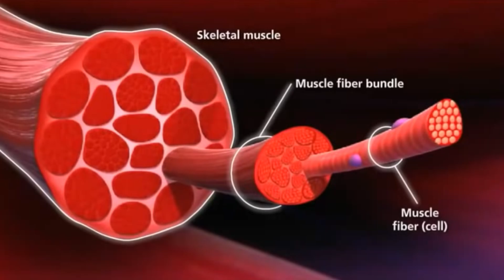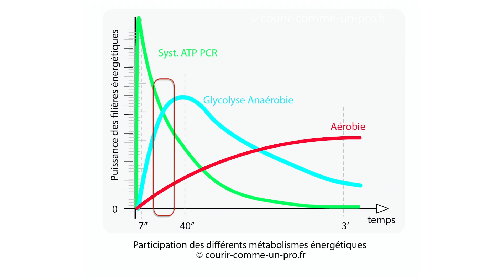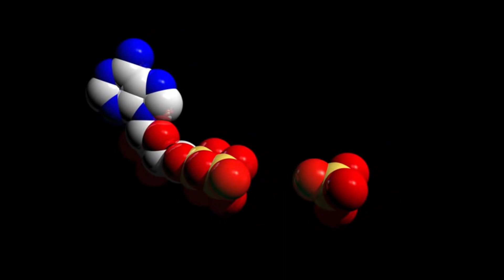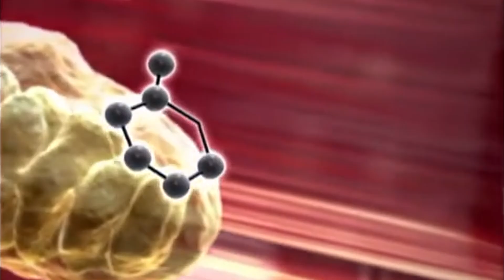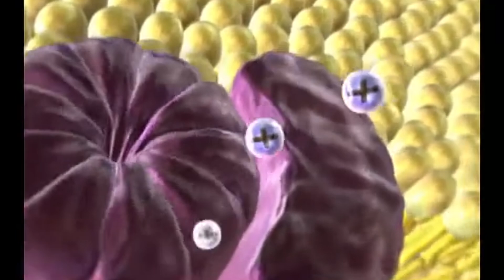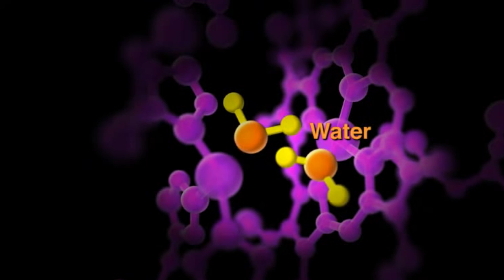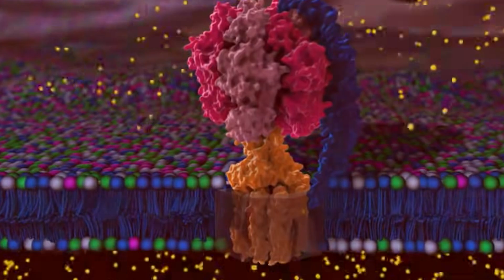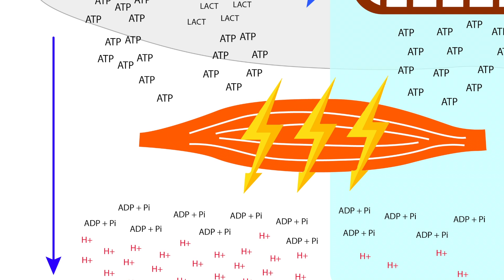L'Anaérobie Lactique, c'est quoi ? [et pourquoi on ne doit plus parler d'acide lactique]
Plus de conseils ? Vous êtes libre de recevoir gratuitement mon guide « 20 clés pour réussir votre course » en cliquant

Dans cette vidéo, je vous explique pourquoi il ne faut PLUS JAMAIS parler d'acide lactique quand on parle de physiologie de l'effort, mais de LACTATE. Et j'en profite pour faire un point sur le fonctionnement des différents métabolismes énergétiques.

► Time code

00:00 Introduction
00:55 Les filières énergétiques (métabolismes)
02:42 Métabolisme ATP / PCR
02:55 La glycolyse "anaérobie" ou "aérobie"
05:03 L'hydrolyse de l'ATP
06:35 La glycolyse
07:40 La synthèse de l'ATP dans la mitochondrie

09:20 La contraction musculaire
09:45 L'acidité est produite par l'hydrolyse de l'ATP !
11:10 Résumé
12:30 Conclusion

► Sources
Léger et al. Lactate et exercice: mythes et réalités. Staps, 2001. DOI : 10.3917/sta.0540063
Adeva-Andany et al. Comprehensive review on lactate metabolism in human health. Mitochondrion, 2015. DOI : 10.1016/j.mito.2014.05.007
Rogatzki et al. Lactate is always the end product of glycolysis. Frontiers, 2015. DOI : 10.3389/fnins.2015.00022
Robergs et al. Lactate, not lactic acid, is produced by cellular cytosolic energy catabolism. Physiology, 2018. DOI : 10.1152/physiol.00033.2017
Brooks. The science and translation of latate shuttle theory. Cell Metabolism, 2018. DOI : 10.1016/j.cmet.2018.03.008
Ferguson et al. Lactate metabolism: historical context, prior misinterpretations, and current understanding. Eur J Appl Physiol, 2018. DOI : 10.1007/s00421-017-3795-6

► Qui suis-je ?
J’ai commencé à courir à l’âge de 10 ans. 35 ans après, je partage avec vous mon expérience et celle acquise auprès des centaines de coureurs que j’ai entraîné.